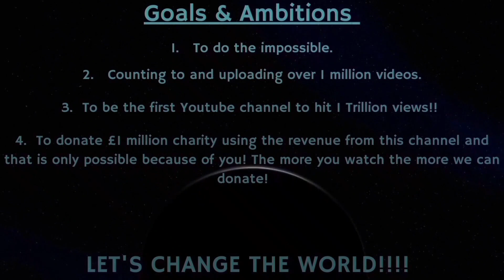Counting to ONE MILLION!!, This is Number 83,029